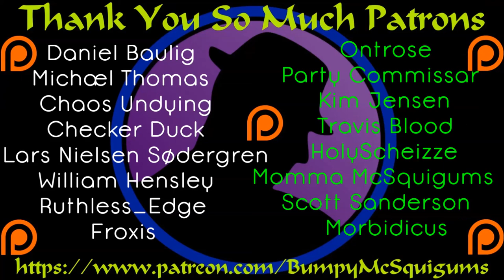Let's Play Age Of Fear 3 The Legend - Ep. 2 - We Stayed Too Long!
It looks like maybe we should have escaped a bit earlier.  Then we wouldn't be facing a "Super Hydra".  However, it's all part of the fun and adventure and we do manage to escape anyway.  Murder a drunk Dwarf, kill some rats and continue on.  Good times all around!

Let's Play Age Of Fear 3 The Legend!  After my First Look, I've been very eager to hop back in and start a full Let's Play.  The First Look barely scratched the surface from what I can see.  So, if you're a strategy fan and have been looking for a hidden gem, the Age Of Fear series, might just be what you've been searching for.  I hope you enjoy!